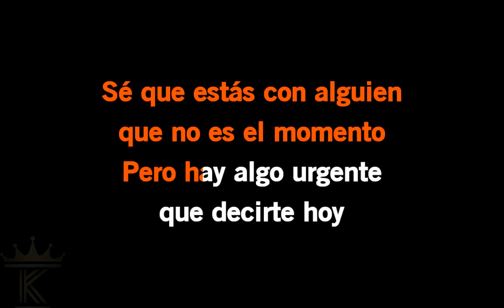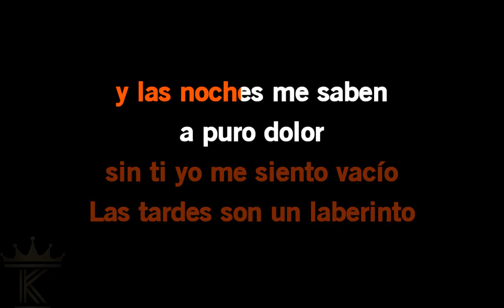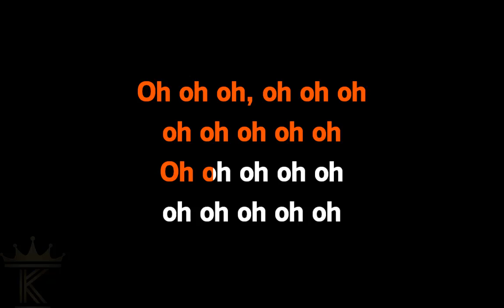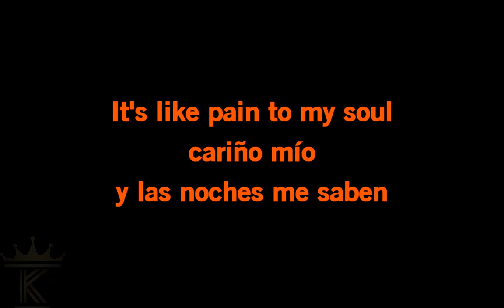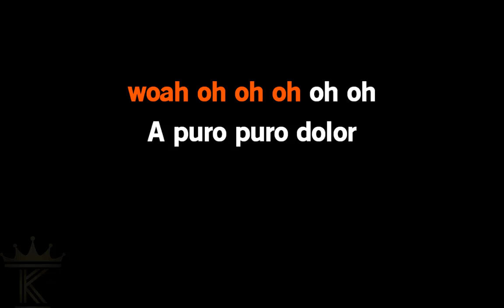Karaoke Son By Four A Puro Dolor